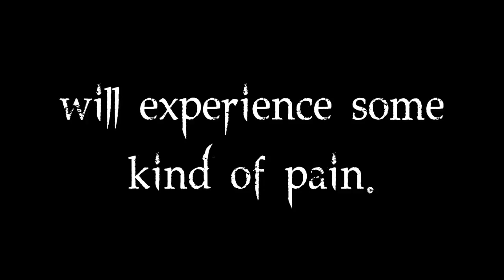The Boy in the Trunk || Wattpad Trailer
Written By: @CatVisual